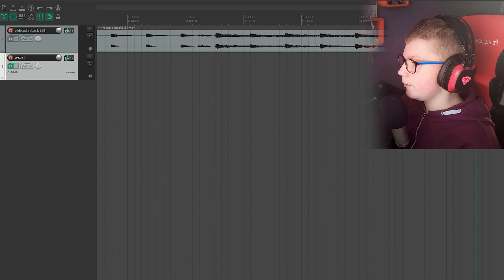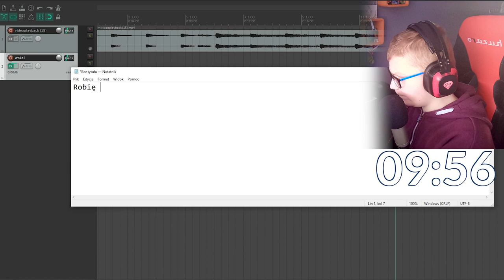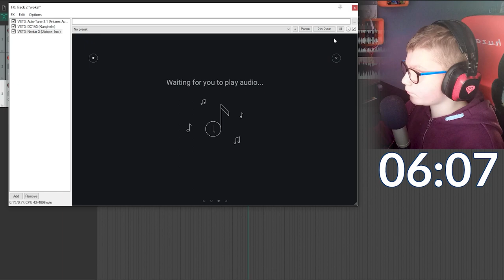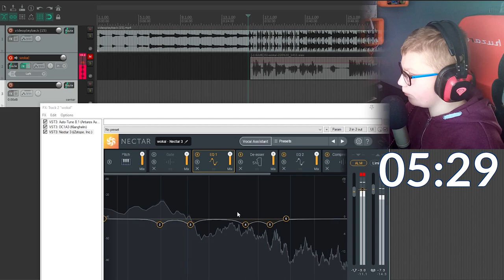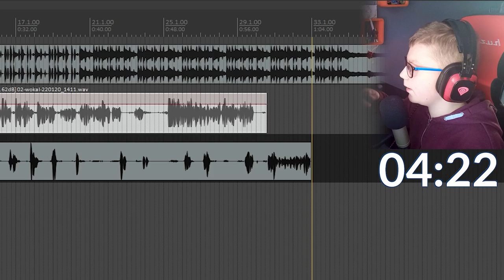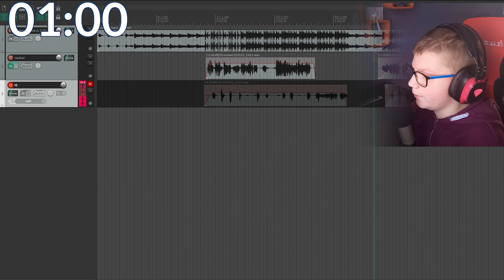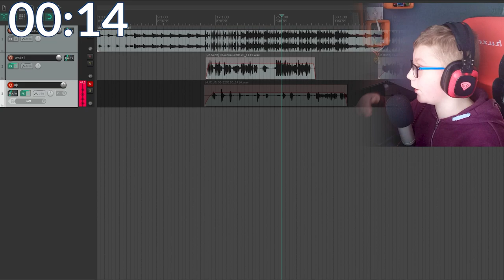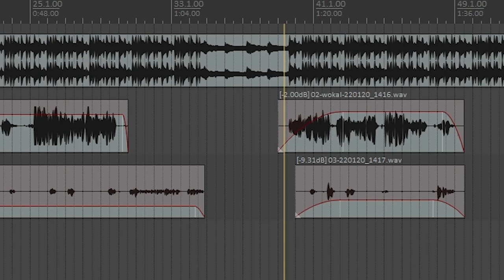Zrobiłem rap w 10 minut! | Dayli dzień 7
YO SIEMANKO!

Dzisiaj kontynuujemy 14-nasto dniowe dayli!

🎨Grafika🎨 Adobe Photoshop

A kolejny filmik już niebawem.